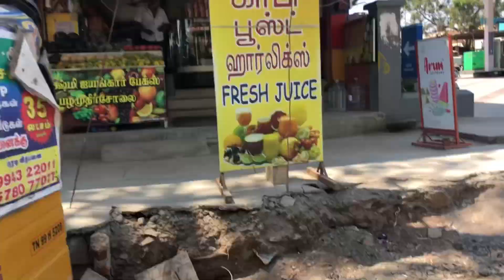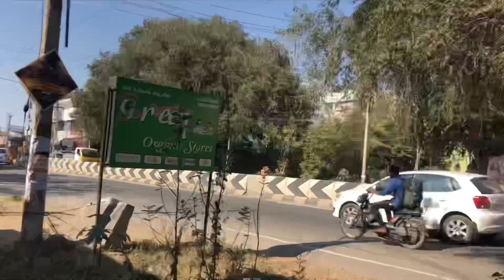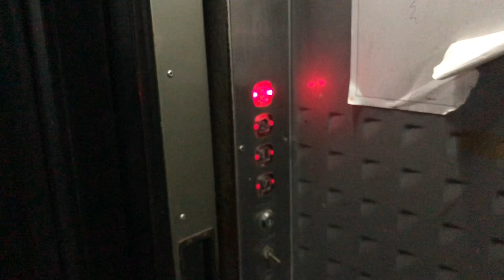Solo girl from punjab travel on cycle with her gsd Dog❤️||After so long punjabi food and family❤️